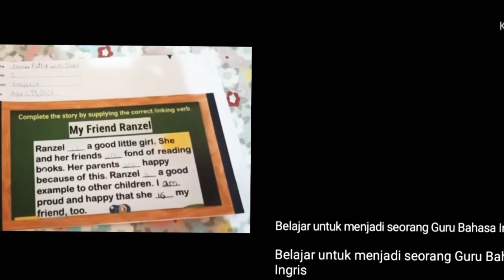Kakak Putry Belajar menjadi seorang Guru Bahasa Ingris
Cita-citanya Kakak Putry ingin menjadi seorang Dokter tetapi kini berubah mau menjadi seorang guru Bahasa Ingris.